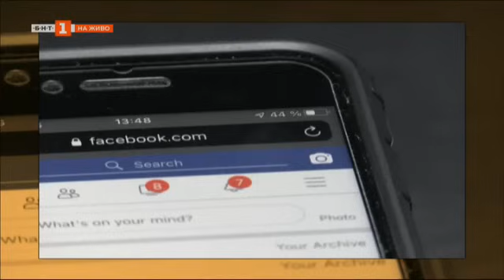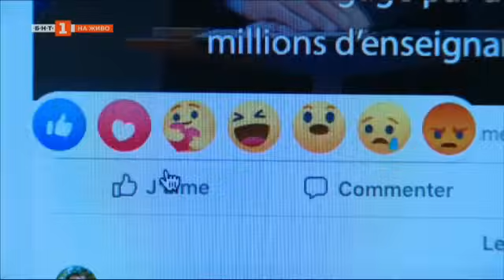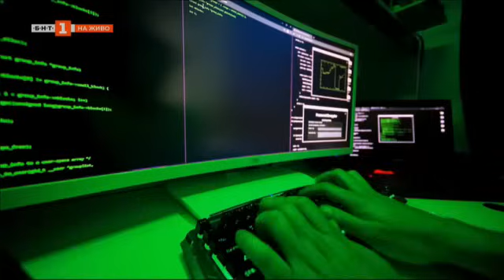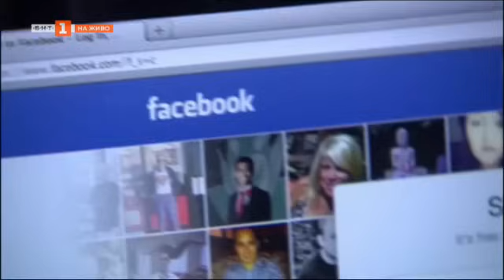"Панорама" - 01.03.2024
Гледайте предаването на Българската национална телевизия "Панорама" на 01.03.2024 г.

- Меморандум срещу коалиционно споразумение – Михал Камбарев от „Продължаваме промяната“
- Компромис или битка – Росен Плевнелиев
- Има ли идеи в политиката – Антон Кутев
- След капитализма идва варварството – Янис Варуфакис
- Не ме избраха, за да мълча – Наташа Пирц–Мусар, президент на Словения
- Спомен за Светослав Пеев